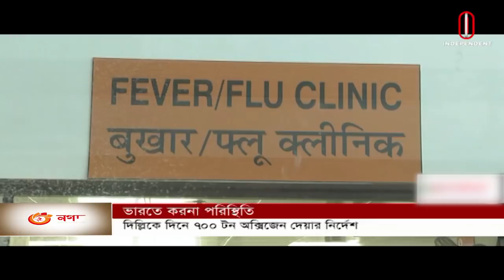আজো রেকর্ড করে ভারতে ২৪ ঘণ্টায় শনাক্ত ৪ লাখ ১৪ হাজার || [India Covid Situation]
ভারতে করোনায় একদিনে ৪ লাখ ১৪ হাজার শনাক্তের নতুন রেকর্ড হয়েছে। মারা গেছে ৩ হাজার ৯২০ জন। এ নিয়ে দেশটিতে মোট প্রাণহানি ছাড়ালো ২ লাখ ৩৪ হাজার। আক্রান্ত ২ কোটি ১৫ লাখের কাছাকাছি